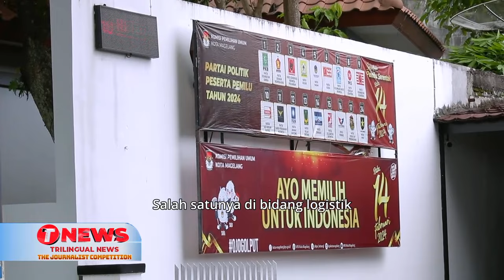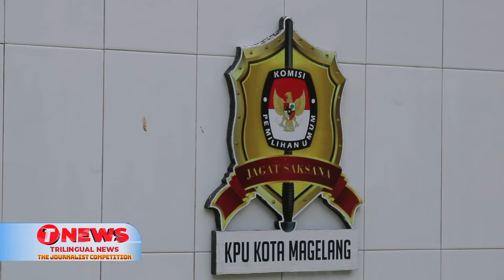DESTIN FEBRIAN PRANATA - SMA N 4 MAGELANG